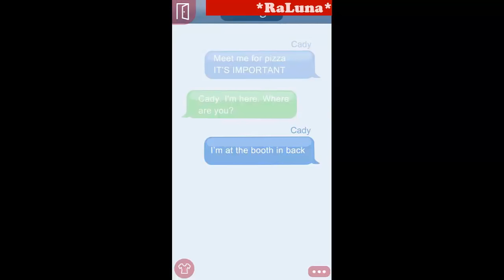Mean Girls Senior Year Episode 19 [RaLuna] Time for Micah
Mean Girls Senior Year Episode 19
Episode Choose Your Story
Hi I'm Ra Luna
Cute dominican asian lover happyperson. Contemporary Dancer @Nucleo Extremo. Leader at @Minyieo KPOP covers dance crew.🌈

IF YOU HAVE ANY QUESTION LEAVE IT ON THE COMENTS SECTIONS.